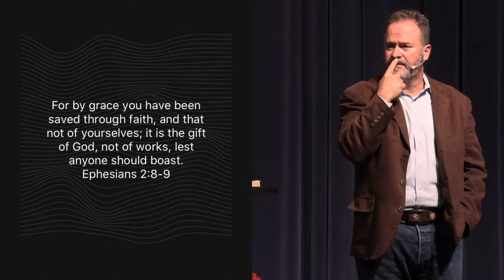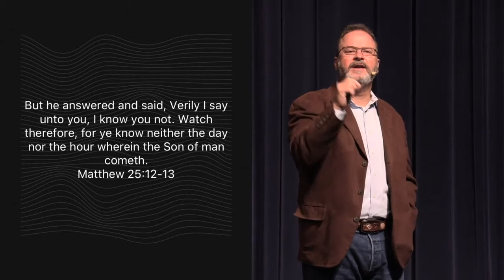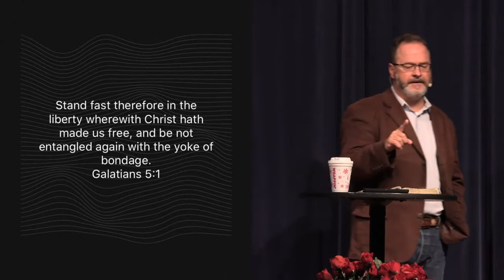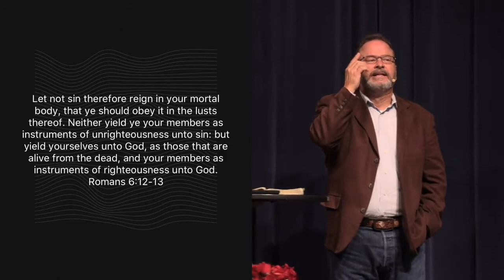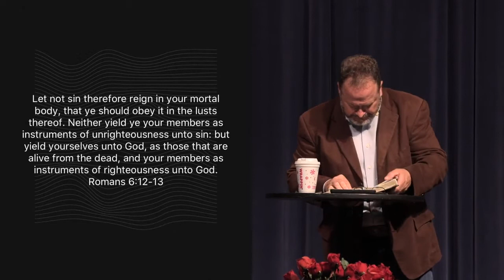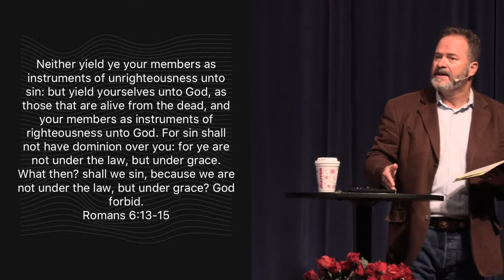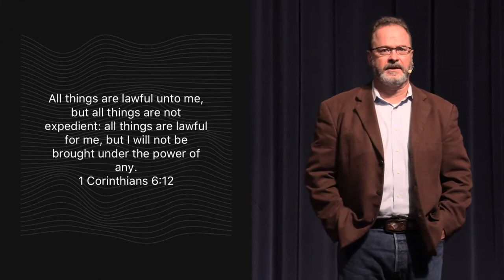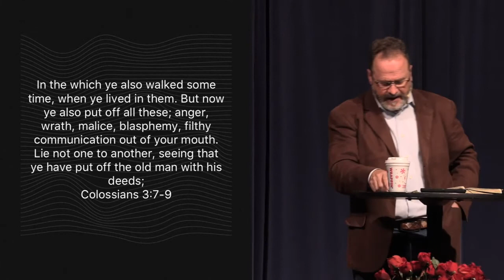The 50 percent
November 20, 2019 - The 50 Percent

A sermon by Pastor Tom Wallace, Journeychurch of Myrtle Beach.
Ephesians 2